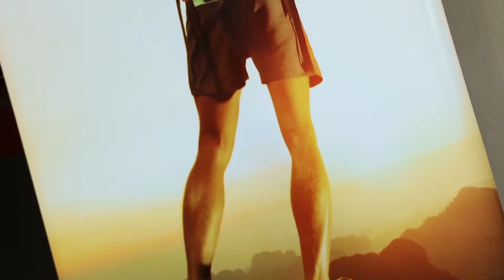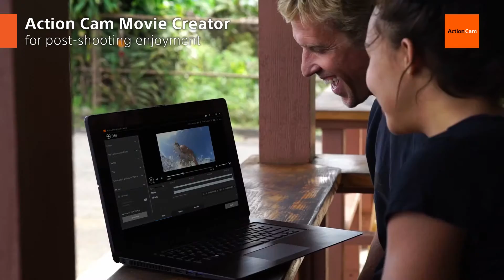Sony Action Cam Launch Singer Sri Lanka